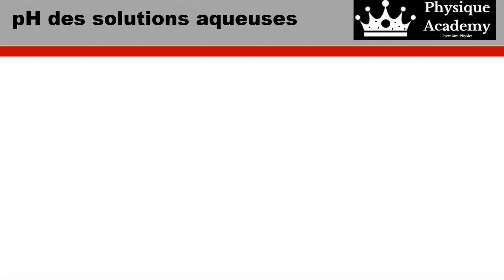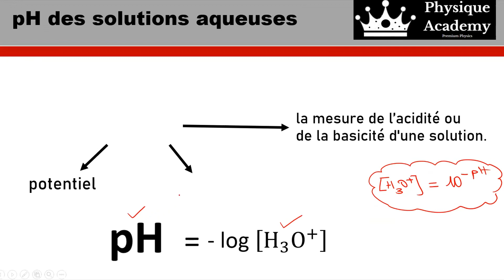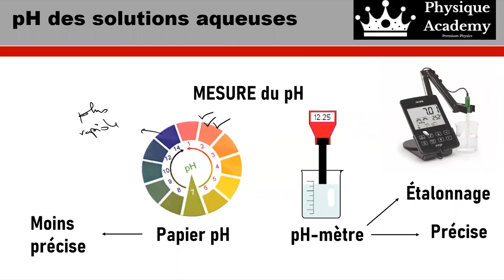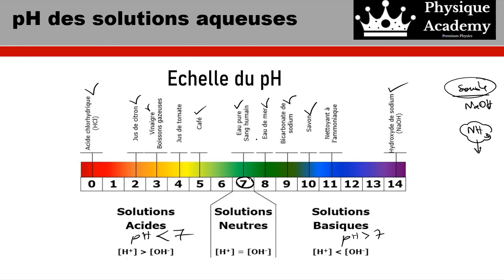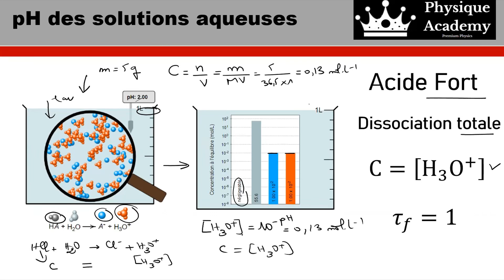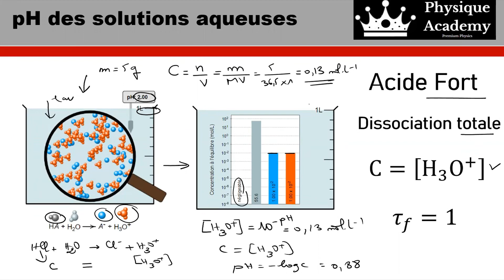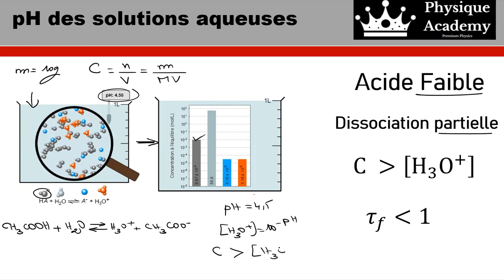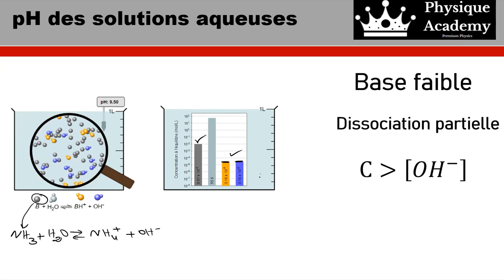Chimie👨‍🔬 : pH des solutions aqueuses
كان عجبتك طريقة التفسير و حسيتها مفيدة و تحب دزيد تتعمق أكثر و نخدمو أكثر تمارين و امتحانات , تنجم تشارك معانا في الحصص المباشرة  الخاصة بباكالوريا 2023 اتصل بنا عن طريق ✅✅
صفحة الفيسبوك : ⬇️⬇️

😊.مرحبا جميع استفساراتكم